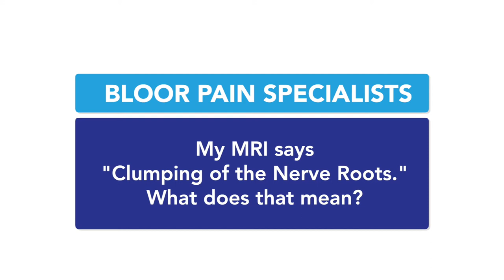My MRI Says "Clumping of Nerve Roots." What Does That Mean? - Common MRI Questions ANSWERED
In this video, Dr. Visnjevac (Dr. V) explains what can cause clumping of the nerve roots & the impacts it can have on treatment.

1. The information contained herein should NOT be used as a substitute for the advice of an appropriately qualified and licensed physician or other health care provider. This tool may not cover all possible drug interactions or all FDA and/or Health Canada warnings or alerts, or those of your local health authority or governing body. Please check with a physician if you have health questions or concerns. Although we attempt to provide accurate and up-to-date information, no guarantee is made to that effect.

2. We cannot legally comment on your personal health or care in the comments section.